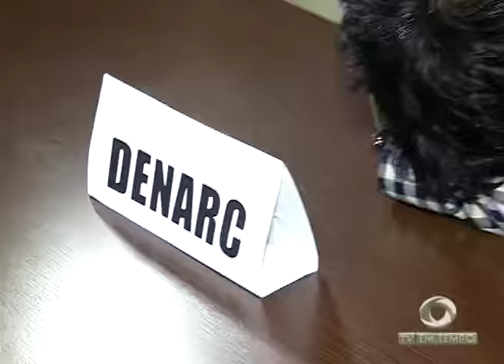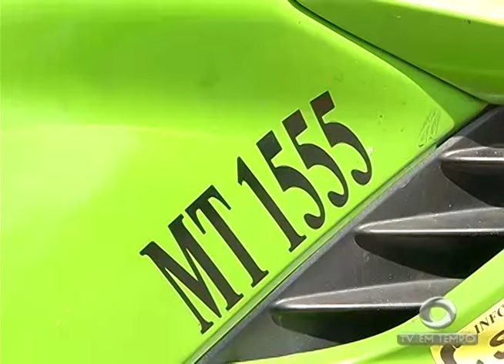A movimentação em Parintins a um dia do Festival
02º BLOCO JORNAL 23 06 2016 - A movimentação em Parintins a um dia do Festival